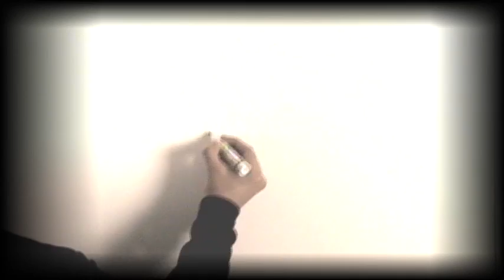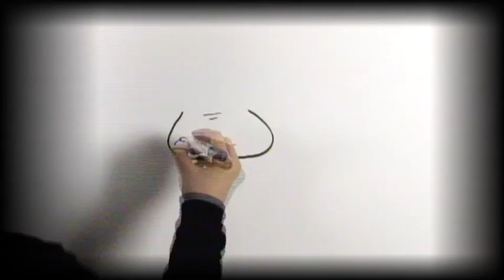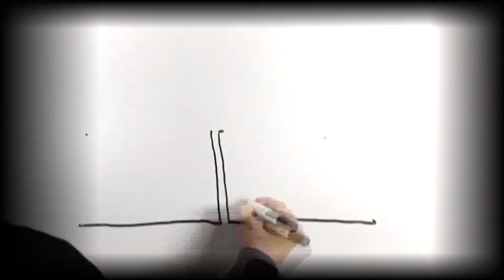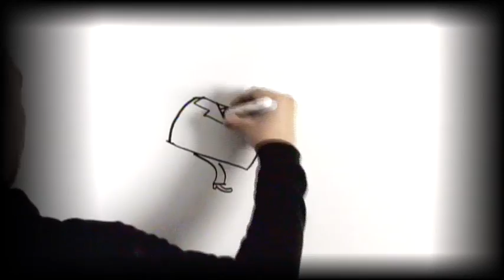Así Está la Cosa: El Banco de México y sus reservas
¿Sabes cómo administra el Banco de México los más de 140 mil millones de dólares que tiene como reservas? 'Así Está la Cosa' te lo explica.